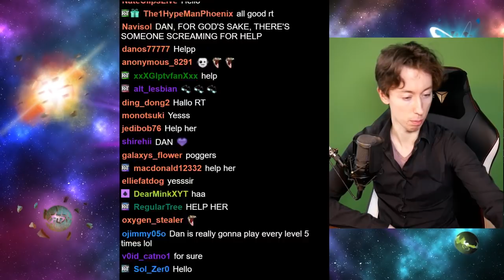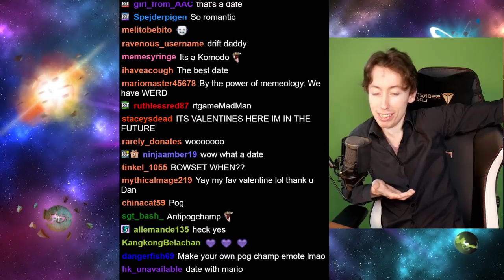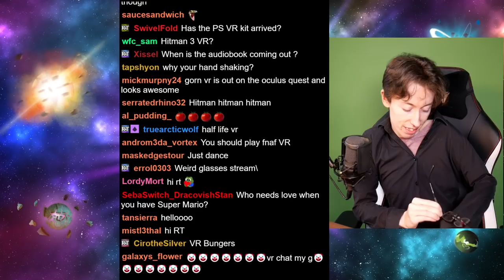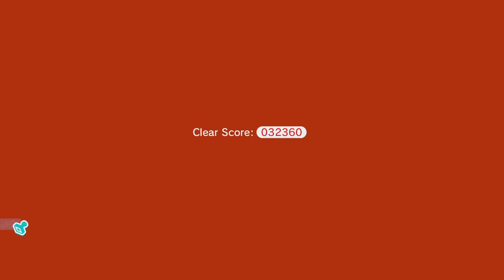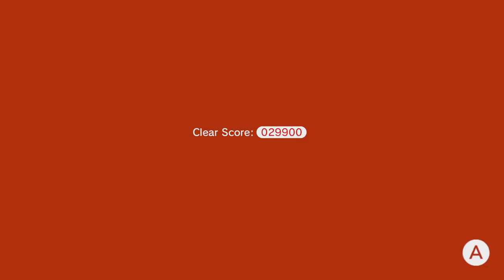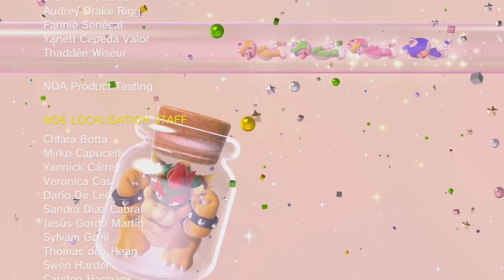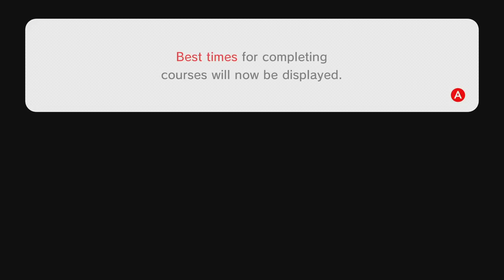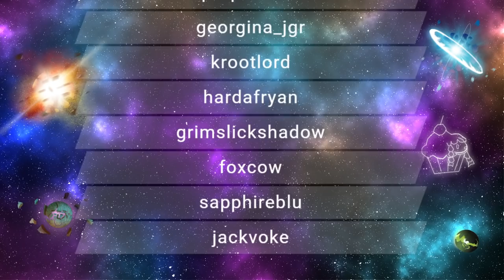RTGame Streams: Super Mario 3D World [2]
This video was streamed by RTGame, originally titled "100% Run, every green star stamp flag Fury", and was broadcasted at February 13th 2021